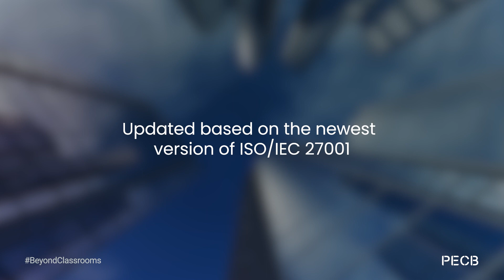ISO/IEC 27001 Lead Implementer eLearning Training Course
PECB offers you the opportunity to take the updated ISO/IEC 27001 Lead Implementer eLearning training course from anywhere and at any time, through PECB’s eLearning platform.

Take a look at the video provided below to gain further insights into this training course, which is led by trainers Eliza Popa, Graeme Parker, Silvana Tomic Rotim, and Orlando Olumide Odejide.